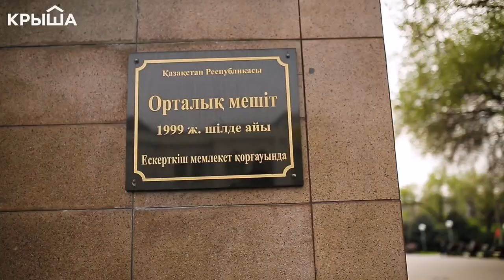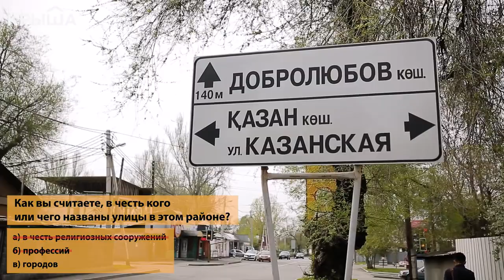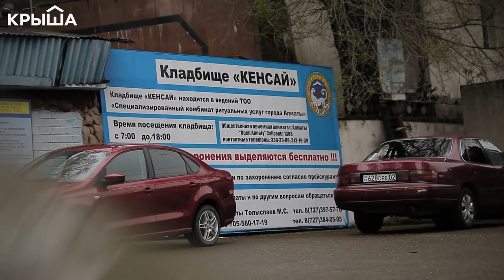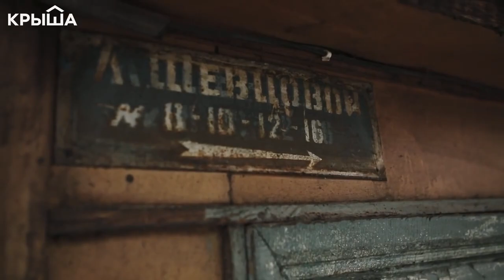Неформальные районы - Алматы история 1 часть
С Момента основания Верного десятки названий районов в Алматы были изменены. Некогда бывшие официальными сегодня стали народными. Со временем к ним присоединились и другие, появившиеся благодаря смекалке жителей. Krisha. kz погрузилась в историю города и рассказала о том, как появились неформальные районы и что интерестного в них происходило.